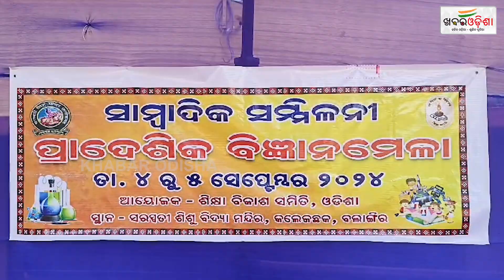Science Exhibition Held In Saraswati Shishu Mandir In Balangir | Khabar Odisha